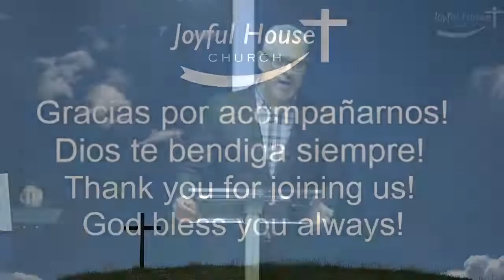"Nuestra Salvación - Our Salvation" | Pastor Andy Báez | Marzo 13, 2022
Nuestra Salvación | Our Salvation | Joyful House Church | 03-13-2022 | Pastor Andy Báez